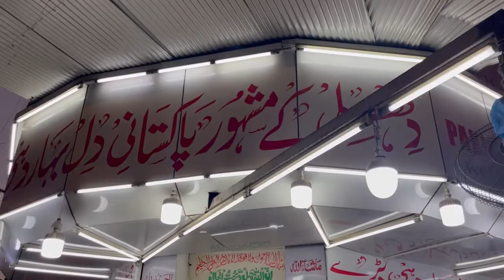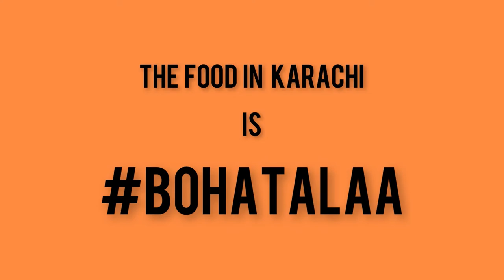Kabhi aao na Karachi ( Burns road ki Kia baat hay)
Karachi ki kia baat hay. Karachi is without a doubt the Capital of food and Variety of food in Karachi is incredible.

Burns Road was named after a Scottish spy-doctor, James Burnes, who worked in British India in 19th century. After the foundation of Pakistan, the name of street was officially changed to Muhammad Bin Qasim Road, after Arab military commander Muhammad bin Qasim. The street has restaurants that were founded in the 1940s.

The street is considered a melting pot and is home to people of different ethnicities, including Punjabi Saudagaran-e-Delhi, Memons, Gaddis, and Qureshi Baradri.

This video cannot do justice to Burns Road food let alone the whole Karachi.

In this video you will see Bun kebab, rabri, kulfi, dahi bharat, ghulab jamun, paan etc.

Join My Facebook food Group “Food Inc”